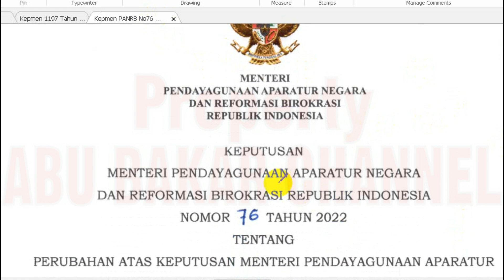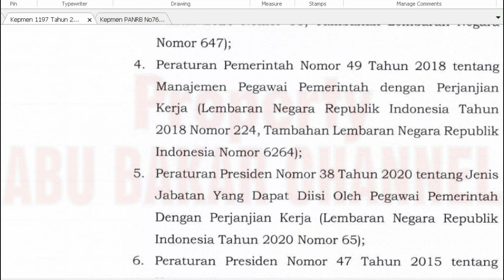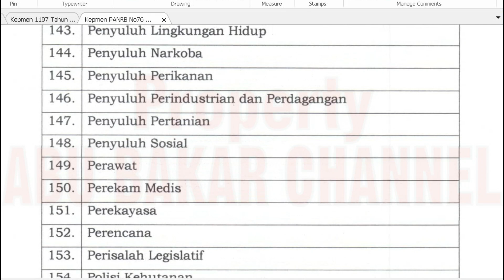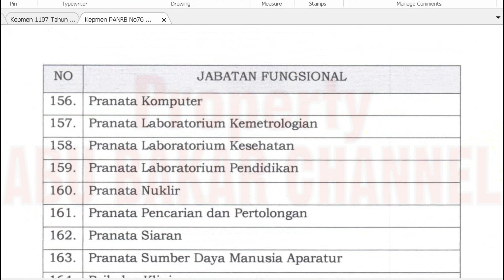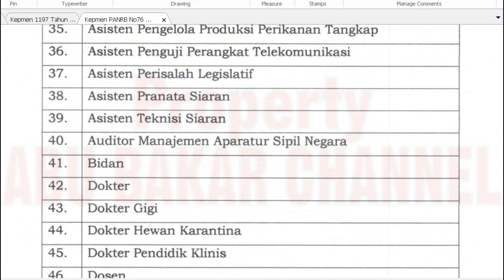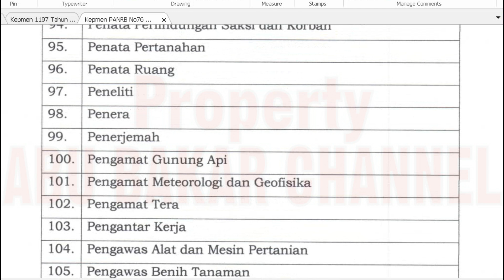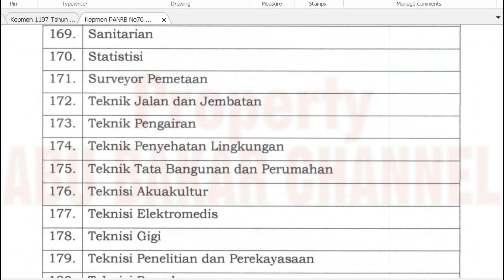🔴 BARU SAJA, KEPMENPAN RB : DAFTAR JABATAN PPPK 2022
pppk 2021
guru pppk
PPPk guru